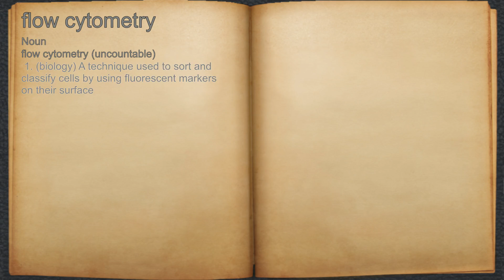What does flow cytometry mean?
A spoken definition of flow cytometry.

Intro Sound:
Typewriter - Tamskp